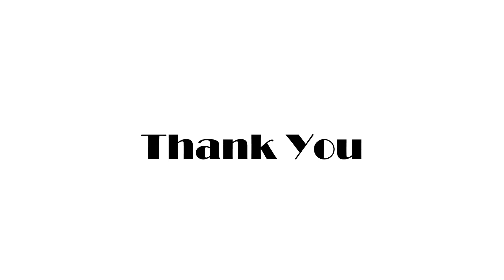Fortnite Montage (Betrayed)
Song- Betrayed 'lil xan' Firey Remix